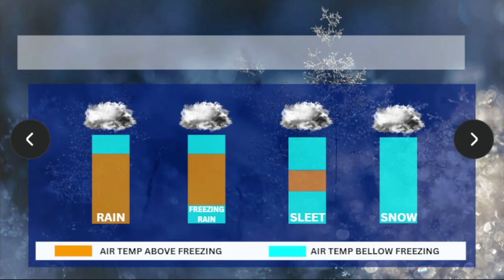YOUR FORECAST TODAY (2/1/2023)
YOUR DFW FORECAST TODAY! With  @JOSHUAWISELWX

View our local daily forecasts and other helpful tools on weather225.com AND make sure to check out our 24/7 LIVE weather channel right here on our YouTube!

DOWNLOAD OUR FREE APP'S TODAY! (Amazon Fire TV, Apple APP Store, Google Play Store)

Have leaks in the roof of your home or commercial building, or need a new roof or repairs? Know who you can trust and visit our friends at My Pro Construction and Roofing today! or call 972-5ROOF52 and Please refer "weather 225" or Joshua Wisel